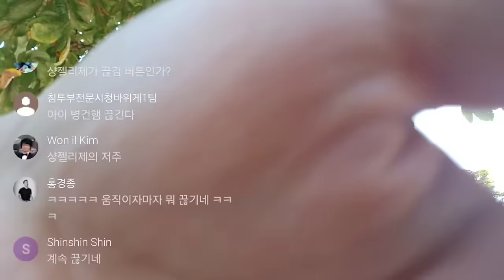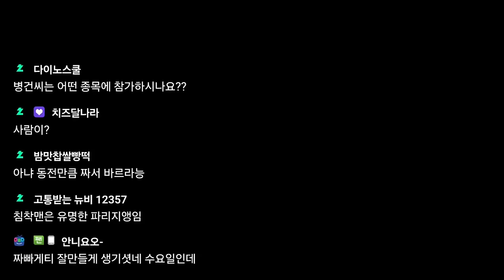2024년 07월 30일 | 파리 폭염주의보 35도 야외의 맛